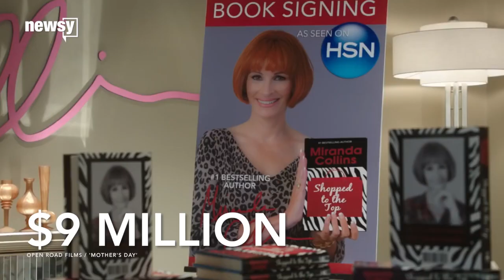Box Office Top 3: Marvel's 'Civil War' Kicks Off Summer With Big Debut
You know that saying: "If it sounds too good to be true, it probably is"? Welp, it doesn't apply here.
It's not really summertime without Disney making a boatload of money off a Marvel movie. Taking the No. 1 spot in dominating fashion this week is "Captain America: Civil War," bringing in over $181 million. That's the fifth-largest domestic debut of all time.
For those keeping score, that makes three of the top-five biggest debuts ever Marvel films. This Captain America box office performance exceeds the other two standalone Cap movies by quite a bit.
But considering there are at least 10 different heroes in this flick, this is essentially another Avengers film — which brings me to the most impressive thing about this movie. With so many characters and so many storylines, "Captain America: Civil War" manages to make everything matter.
"I know we've complained on this show about 'corporate-mandated' filmmaking where you have to check all the boxes ... This one they check all the boxes with a bullet, and they make it awesome," Matt Atchity said.
Where "Age of Ultron" force-fed some characters and scenes to the audience, "Civil War" manages to make Spider-Man, Black Panther and Ant-Man all fit naturally, which is at least one reason why it carries such a high Rotten Tomatoes score.
Last thing, and I really can't emphasize this enough, the airport scene alone is worth the price of admission.
Finally falling from No. 1 is another Disney blockbuster. "The Jungle Book" falls to the No. 2 spot, bringing in an estimated $21.8 million and pushing its worldwide total to more than $776 million.
Undoubtedly gaining some steam from the holiday weekend is "Mother's Day," which earned about $9 million, taking the third-place spot.
This particularly awful ensemble cast movie comes from the same director who brought you these other particularly awful ensemble cast movies.
But he also made "Pretty Woman," so I guess all is forgiven.
As for next week, Jim Cramer's worst nightmare.